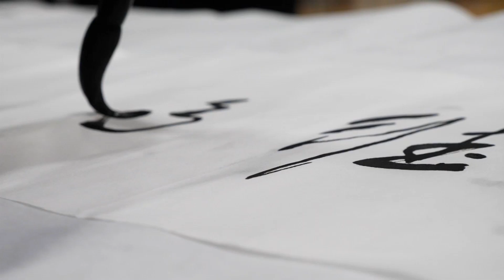Asian American Pacific Islander Heritage Month - Festival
UW-Eau Claire is celebrating Asian American Pacific Islander Heritage Month with a festival featuring performances, music and food. Take a look at the festivities above!